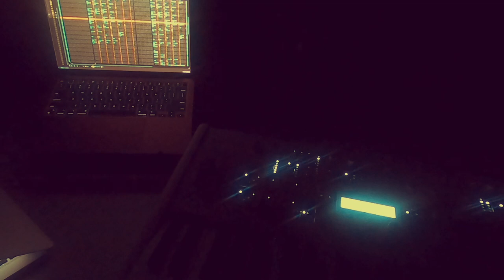renoise + virus ti2 - "bethany home" - ambient listening music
short track using renoise to sequence an access virus ti2. Output Portal and Movement used to process a couple of the virus parts.

if you're interested in the polyend tracker or other tracker music stuff, feel free to join the polyend tracker discord!